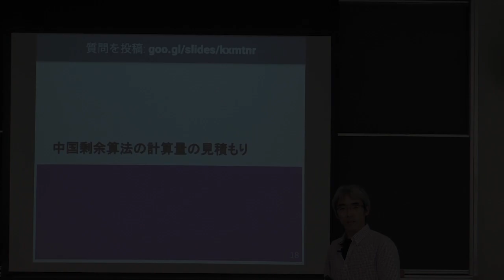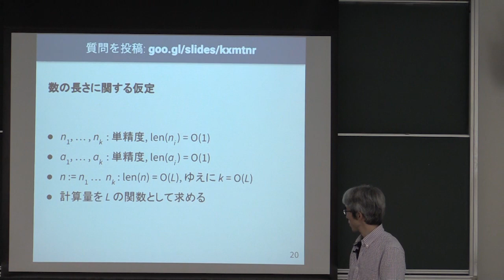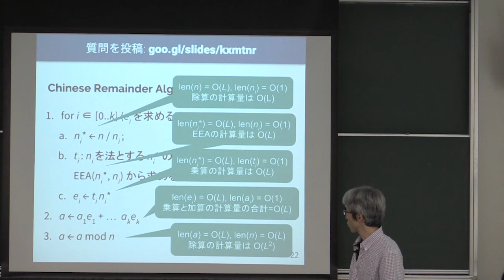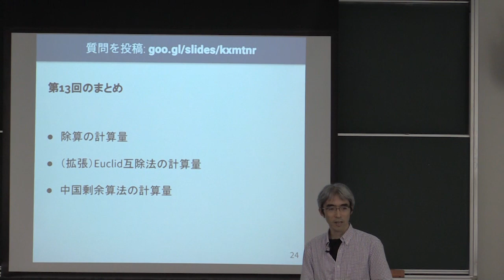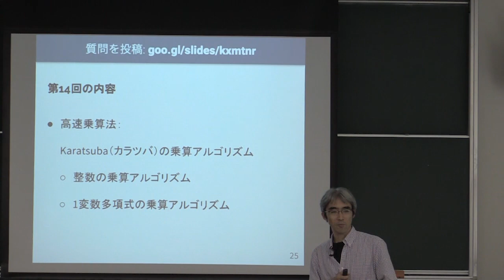計算機数学 I 2018 (13-3) 中国剰余算法の計算量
中国剰余算法の計算量．